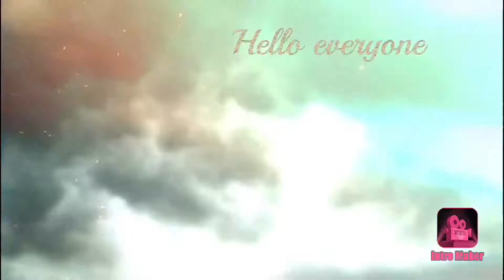Beast Mode: Geometry Dash World Part 2